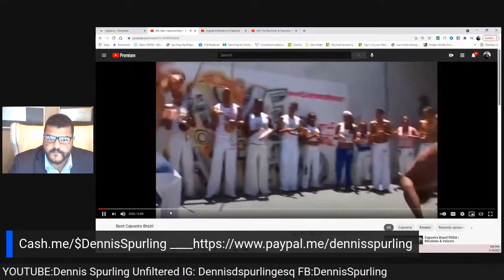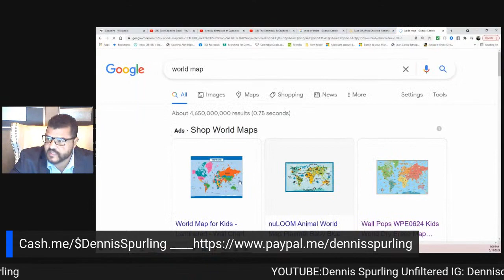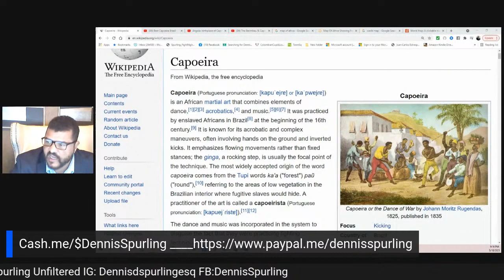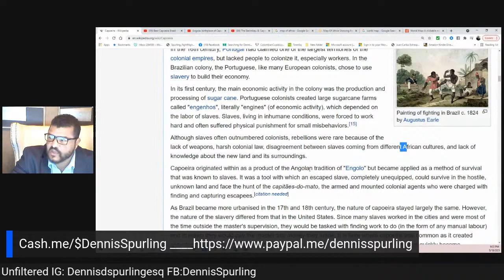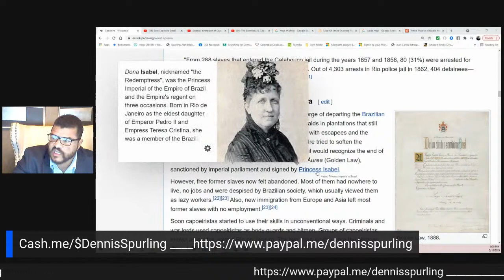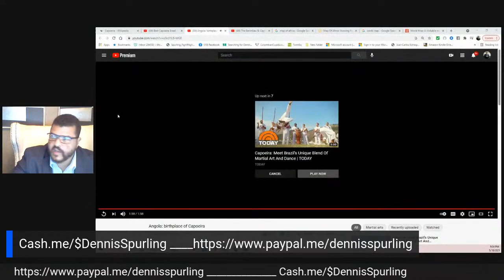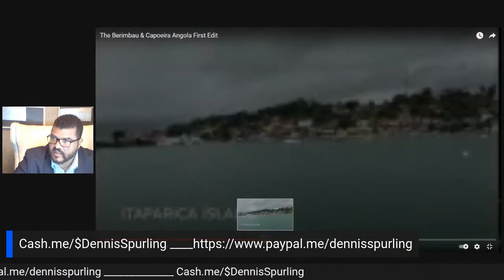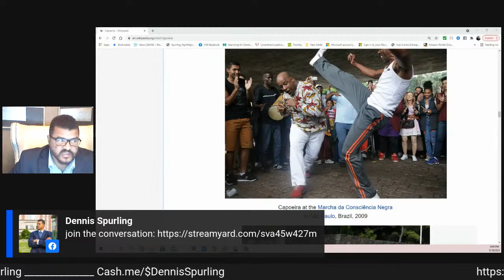Celebrating African Warrior Culture: Capoeira Brazilian martial, originated in Kongo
During the 16th century, the Portuguese bought, sold, traded, and transported African peoples. Brazil, with its vast territory, received almost 40% of these African people via the Atlantic slave trade. The early history of capoeira is recorded by historians such as Dr. Desch-Obi. Originally, the ancestor tradition originated from Kingdom of Kongo and was called N'golo/Engolo (known as Angola today); a type of ritual dance that used several elements of kicking, headbutting, slap boxing, walking on one's hands, deception, evasion etc. The purpose was also religious as it both provided a link to the afterlife (which was the opposite of the living world) and enabled a person to channel their ancestors into their dance. For example, during the dance, a person might become possessed by an ancestor in the past who was talented at N'golo. This could be applied to a martial setting in both combat and warfare which was called N'singa/ensinga; the difference to N'golo being that it included weapon use and grappling. During the Atlantic slave trade, this tradition transferred around the Americas; Brazil (capoeira), the Caribbean (Damnye) and the United States (knocking and kicking).